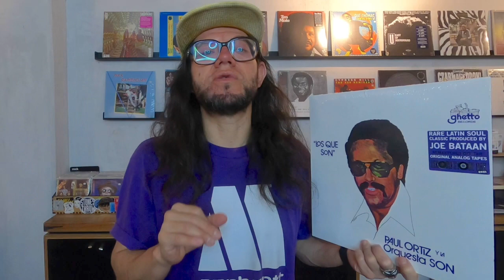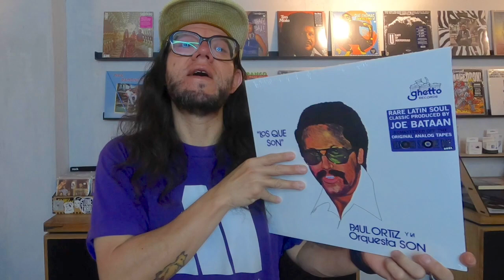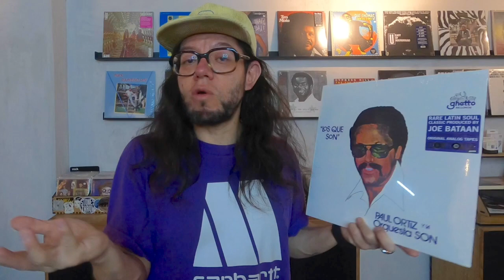Revancha: Paul Ortiz y la Orquesta Son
Uno de los mejores titulos de Salsa/Boogaloo reeditados para un RSD es este de Paul Ortiz que combina los géneros mencionados y fuera producido por Joe Bataan.